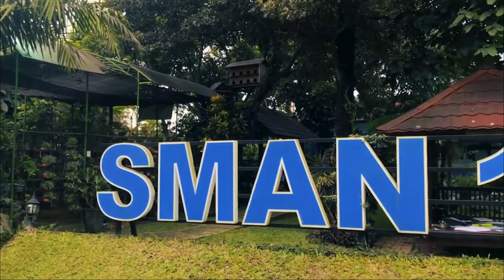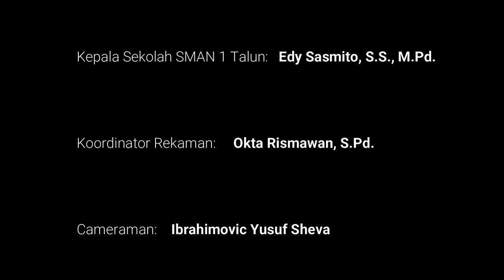PPL Aksi 4 Bayu Anggara PPG Daljab UNESA Kategori 2 Tahun 2022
Layanan Konseling Kelompok dengan Teknik Self Management